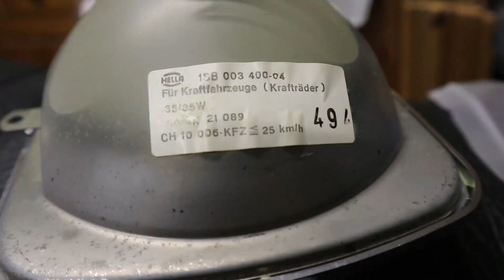Ersatz für KS175 Scheinwerfergummi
Gummitülle: 12x20x24mm Nutbreite 4mm
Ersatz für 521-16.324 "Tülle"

Fahrzeugdaten:
Zündapp  KS175
Stratosilber
521-510
1979

Ausstattung:
Kamera:
Canon M100 + Canon EF-M 15-45mm IS STM

Audioausstattung:
Steinberg UR22mkII
Shure SM58 + Windscreen WS60
Cordial CTM 3 FM rot

Aries Beats - Infinity
Aries Beats - Heavy Synthwave Party

Outro:
EVA - Realizations

Programme:
DaVinci Resolve 16
Audacity

Kradwerk Pfalz 2021